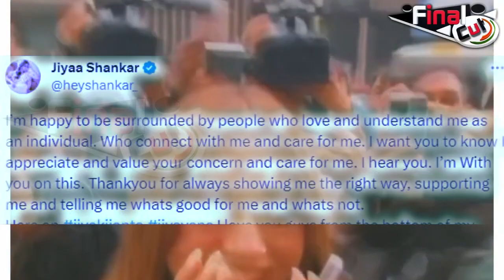Jia को आया Abhiya पर गुस्सा, Fans को बोली बंद करो ये सब....| Jia Want Fans To Stop Shipping Abhiya